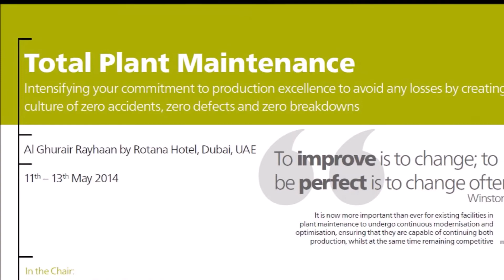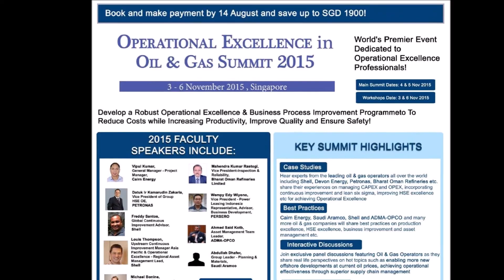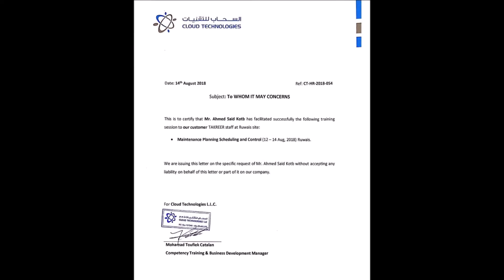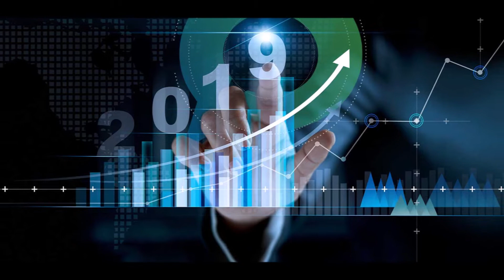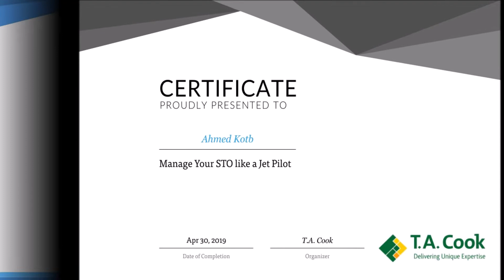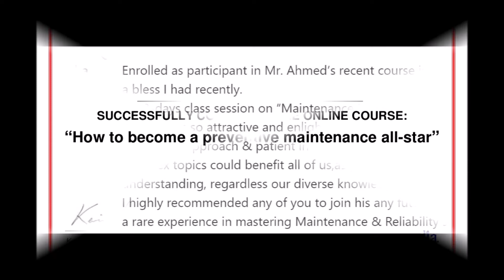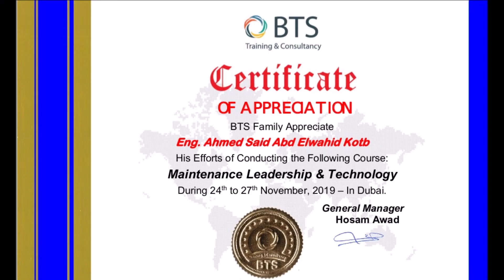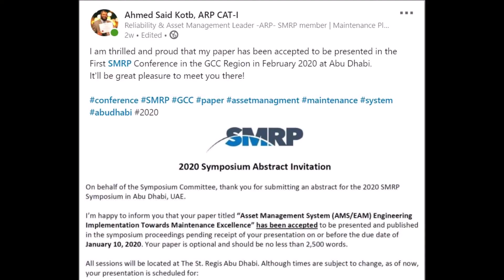Biography Video (till end of 2019) - Ahmed Said Kotb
Ahmed Said Kotb's Biography including experience in conference speaking, course conducting and obtained certificates.